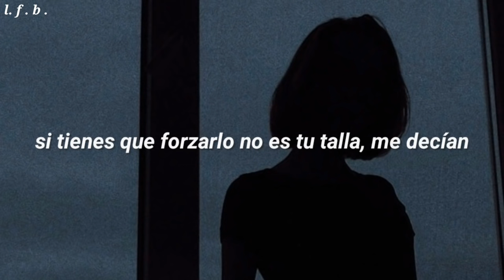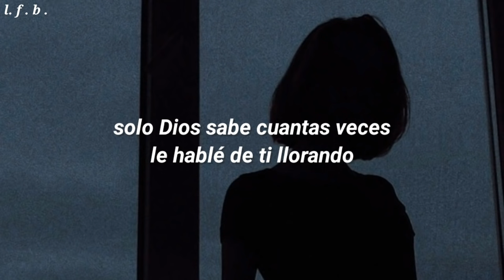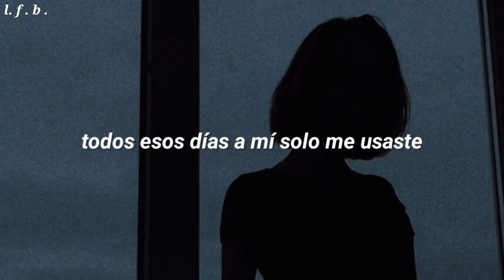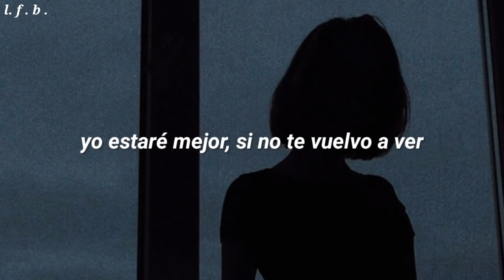Yamila Ruiz - Me dibujaste un mundo y Nunca lo pintaste [Letra]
Lyrics:

Pensaba en llamarte
Contarte lo que pasaba
Pero se me olvidó un detalle
Que ya no estabas
Yo sé que es difícil
Que tu sientas lo que siento
Es que no quiero ni que el karma te devuelva esto
Me rindo, que seas muy feliz
Así es la vida
Extrañas a quien ni quiere saber de ti
Si tienes que forzarlo no es tu talla, me decían
Entonces comprendí que era yo la que insistía
Aunque te extrañe, estoy mejor así
El “para siempre” no existe y jamás va a existir

Me duele amarte
Me prometiste todo y nunca lo cumpliste
Eso de amarme siempre, solo lo dijiste
Dijiste volver y nunca regresaste a mí
Me duele amarte
Me dibujaste un mundo y nunca lo pintaste
Todos esos días a mi solo me usaste
Yo estaré mejor, si no te vuelvo a ver

Quiero matar esa parte de mí que insiste en esperarte
Dormir pa’ no pensarte y tal vez llegar a odiarte
No puedo, no soy capaz
Hasta en mis sueños te apareces
Por favor déjame en paz
Solo Dios sabe cuantas veces le hable de ti llorando
Te quise aun sabiendo que me ibas a hacer daño
Si amas no traiciones y si no pues no ilusiones
No quiero saber nada de esto de las relaciones